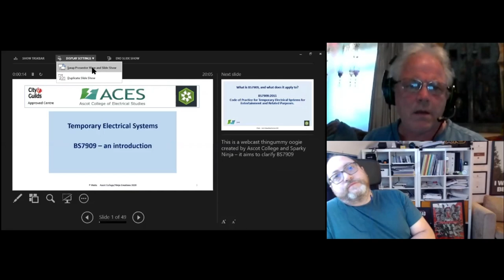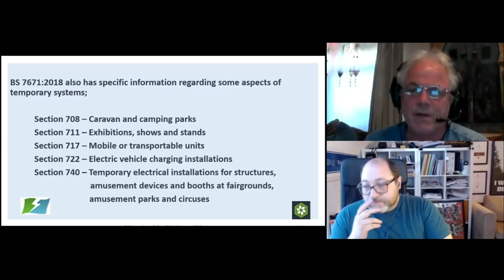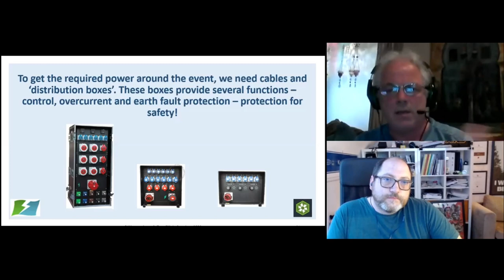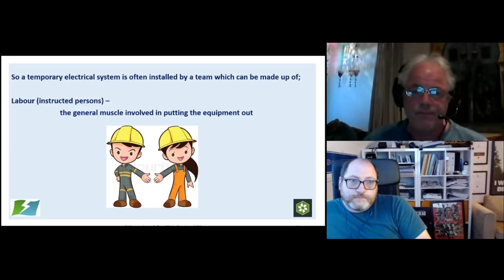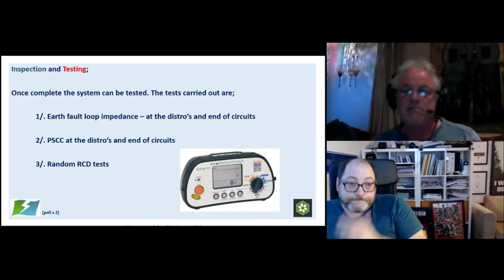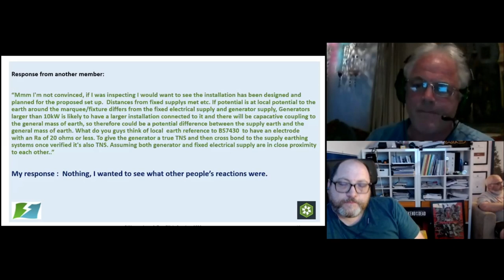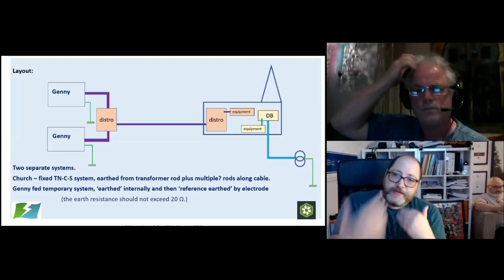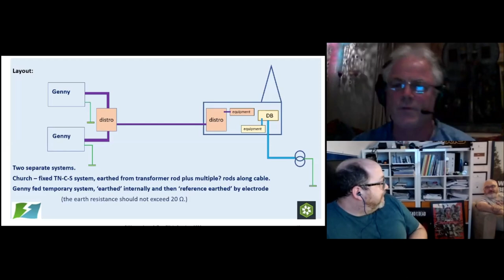BS 7909 - A SparkyNinja Webinar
This is a recording of a webinar given on 16th June 2020. Exclusively for the e5 channel.

BS 7909:2011, temporary electrical systems for entertainment and related purposes.

This webinar is co-hosted by Phil Watts (aka Davids Dad) from Ascot College, who were the very first training organisation to bring City and Guild accreditation to the subject of BS 7909.

This webinar is a repeat of the original one but with updates and more Q&A and discusses the scope, the event industry and see key differences within BS 7909 that make it truly unique in design and commissioning.

If you go to SparkyNinja YouTube page you will also notice that he now have a 'JOIN' button on, He has activated this as so he can spend more time on YouTube creating content and carrying out live streams in the future and this is a great alternative way to support the SparkyNinja project, you will get access to exclusive emotes for chat and access to member only content in the future.

Stay safe, stay healthy and keep an eye out for more webinars and content.. 👍